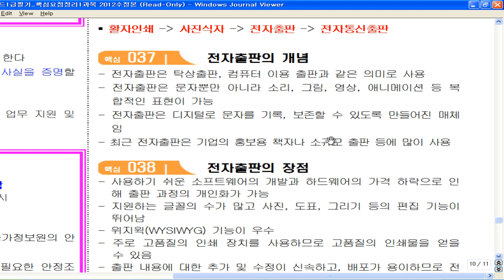워드1급 필기 [1과목] - 핵심37_전자출판의 개념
워드프로세서1급 필기 1과목!
핵심37_전자출판의 개념

2012년에 제작한 동영상입니다.
제가 지금은 컴관련일을 하고 있지않아 파일 정리하면서 도움이 되었으면하고 올리고 있습니다.
오래된 동영상이지만 도움이 되었으면 좋겠습니다. ^^